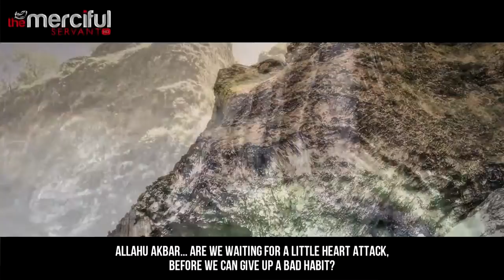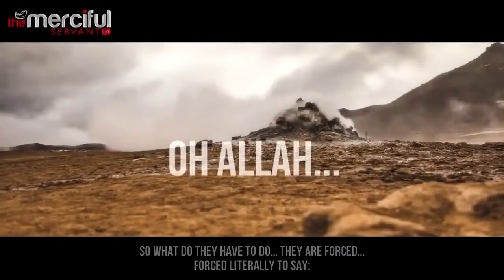Bad Habits ᴴᴰ | Mufti Menk | Heart Attack | Sickness & illness | Ahmad Sial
Are you waiting for Heart Attack??
bad habits a Tragic lesson by Mufti Menk
Video owner/creator
Ahmad Sial
illness and sickness
habits
bad habits
shiekh nayef
islam
heart
purify your heart.